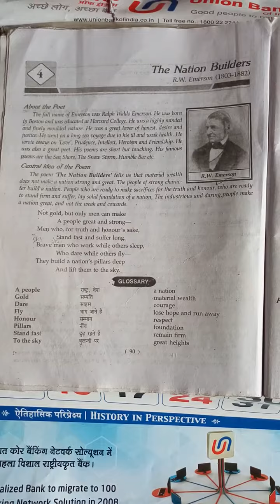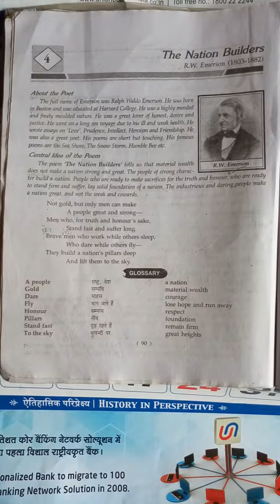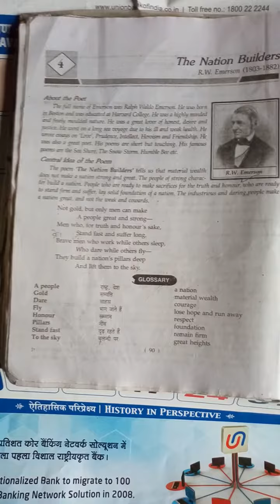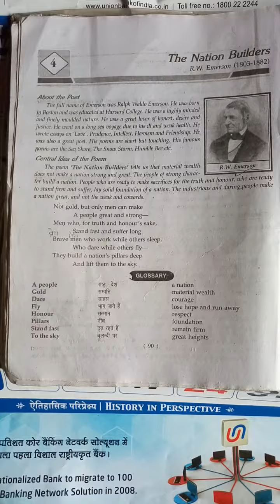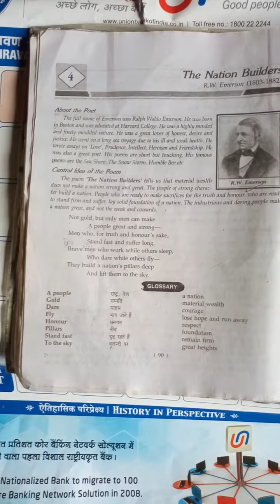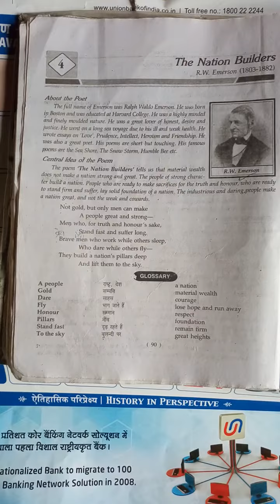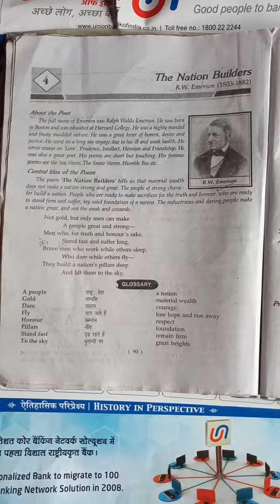Class 10th Subject English Chapter 4 poem The Nation builders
By Gyan sir.
The Nation Builders best explanation by Gyan sir.